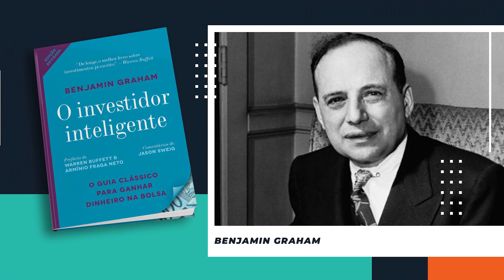Margem de Segurança ao se Investir em Ações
No último sábado de manhã eu fui fazer uma caminhada e coloquei para ouvir um podcast do Tiago Reis, da Suno Research. Achei o assunto muito interessante, porque eles debateram sobre a MARGEM DE SEGURANÇA ao se Investir em Ações.

Este conceito vem da Escola Tradicional de Valuation, de Benjamin Graham, mentor de Warren Buffett.

Se você ainda não leu o livro “O Investidor Inteligente” eu recomendo.

Neste vídeo aqui, vou te explicar com as minhas palavras o que eu entendi sobre o assunto, mas primeiro você vai ter que entender sobre o VPA (Valor Patrimonial de uma Ação).

Vem comigo que eu te explico com calma. Descubra como Investir DENTRO da Margem de Segurança das Ações.

Rodrigo Rebecchi

*Ativos negociados em conta margem possuem grau de risco para o seu capital. Quaisquer previsões não são um indicador fiável de performance futura e a decisão de atuar com base nas ideias e sugestões apresentadas são da responsabilidade do espectador.